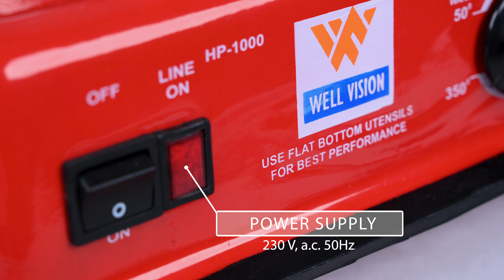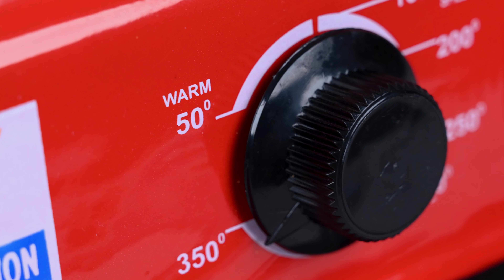Well Vision's Multipurpose Cooking System 100% booking safety, no smoke, no sweat to make your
Well Vision's Multipurpose Cooking System

Our multipurpose cooking system is designed with an idea of 100% booking safety, no smoke, no sweat to make your cooking process easy and full of comfort & pleasures. This multipurpose cooking system guarantees you the 50% low power consumption. It's a perfect fit to be used in residences, offices, hotels, canteens, clinic, laboratories, while travelling , schools, hostels, as a gift, paediatric, etc. Used for cooking food, warming, baking. Milk doesn't spill over the cooking system. It helps in retaining the nutritional value of the food. Being light in weight it's easy to carry everywhere. It's portability is unchallenged. Also helps in keeping environment pollution free. Flat bottom utensils are required while using the cooking system. Solid state voltage control circuit earthing is compulsory for it's use. Choosing Well Vision's multipurpose cooking system will definitely prove to be your correct decision for comfortable cooking ecosystem of your kitchen. It's budget friendly price add more pleasure to your pocket.